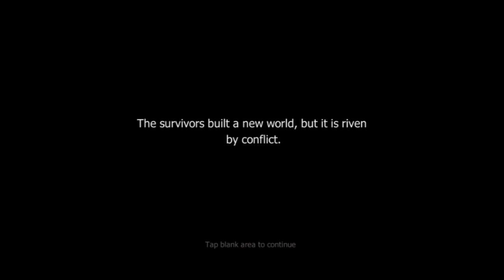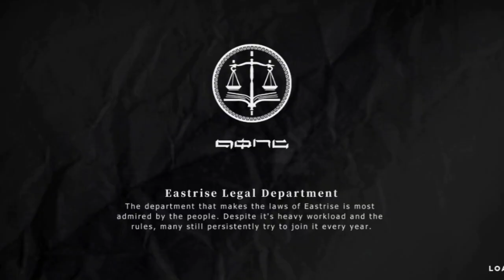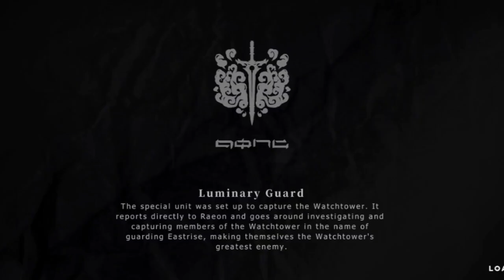Echocalypse | Anime Sci-Fi Strategy RPG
Echocalypse adalah game anime yang sangat cute dan mempunyai rpg sistem guys ,jom main.

-Game full size 1.24GB
-Redmi 10c gameplay

Lets we play this game.

This video use editor

-VN editor
-Vidma Recorder